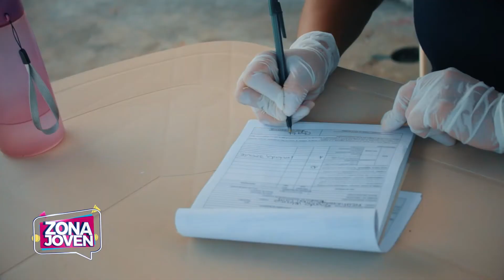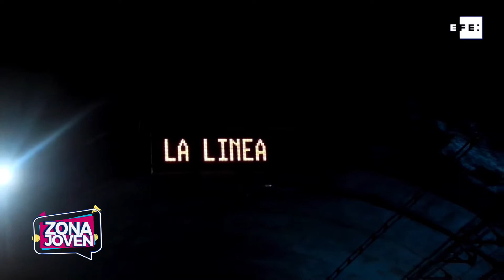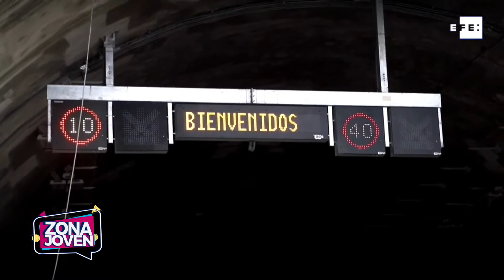Programa ZonaJovenColombia - 05 de Septiembre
Zona Joven Colombia programa en vivo